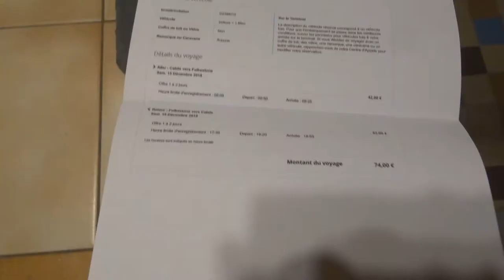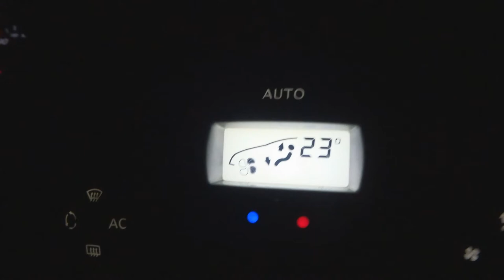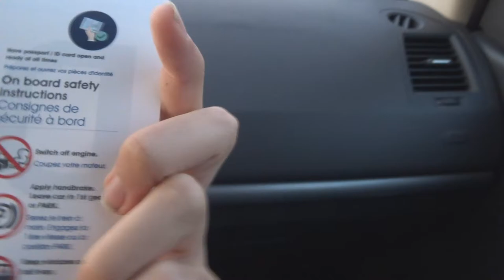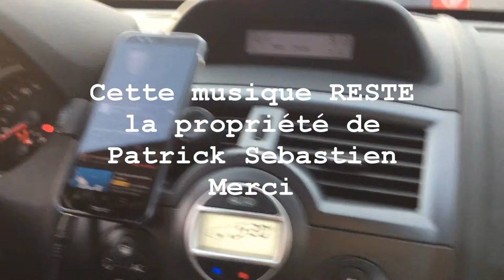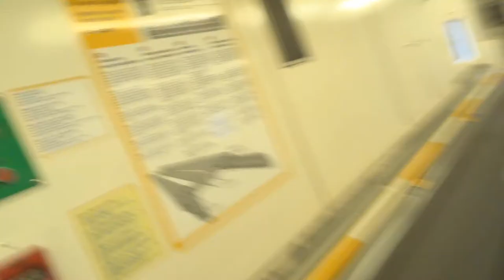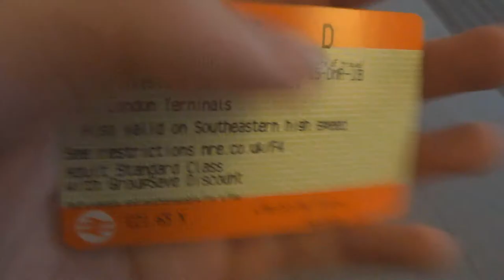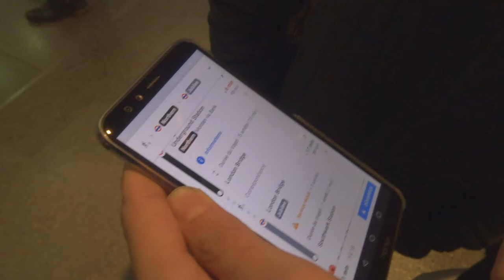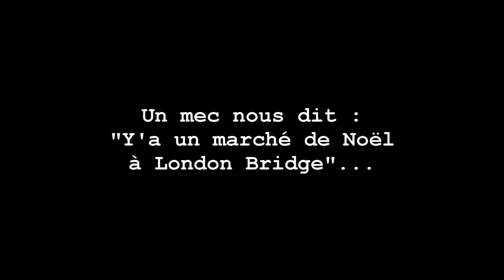VLOG. 12/2018 : le dernier de 2018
Bonne année 2002 !... euh 2019 pardon.